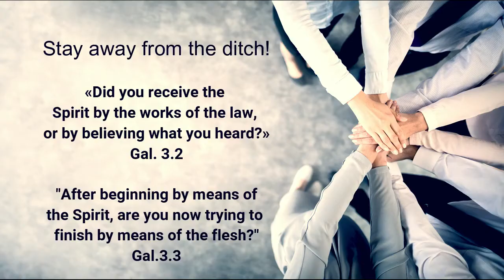Paul's letter to the Galatians, Part 3 - Kurt Bones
Teaching from Kristent Fellesskap Tromsø